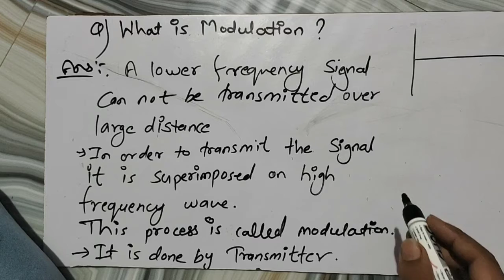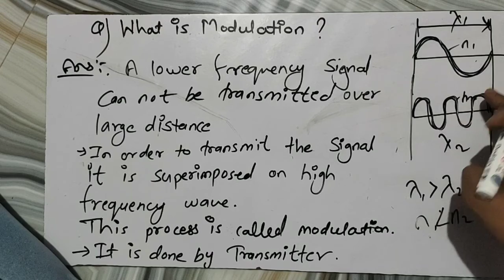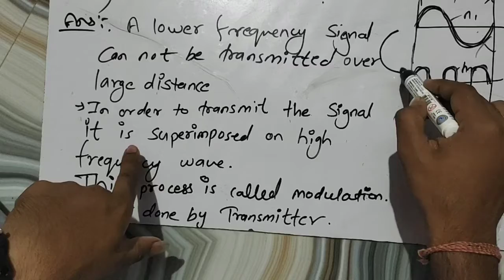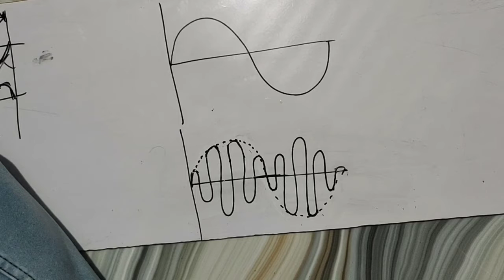What is modulation in communication system